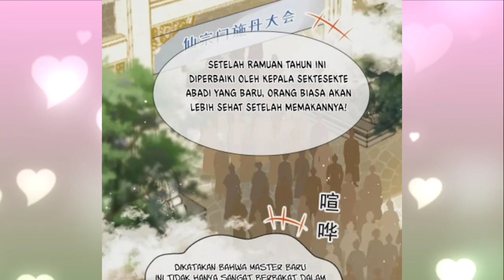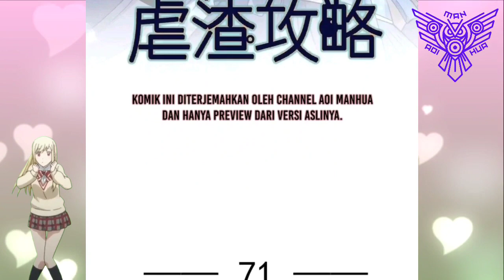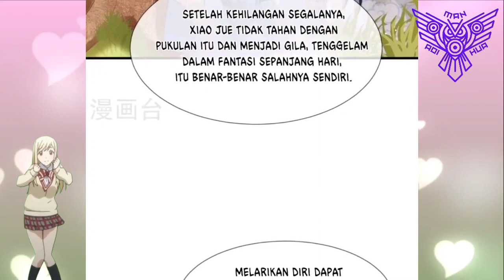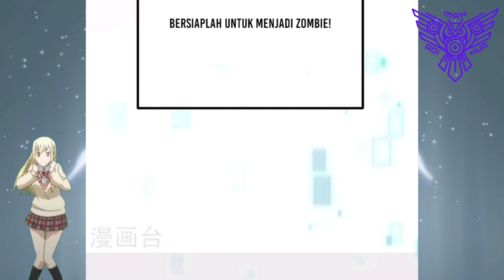[INDO] Menuai Apa Yang Kau Tabur ™ Supreme AI System Chapter 71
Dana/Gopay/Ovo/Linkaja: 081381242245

COPYRIGHT / LICENSING